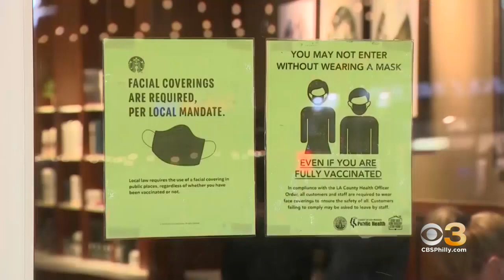Bethlehem Police Chief To Be Virtual Hometown Hero During State Of The Union Address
CBS Correspondent Skyler Henry has more on what we can expect from Biden's State of the Union.